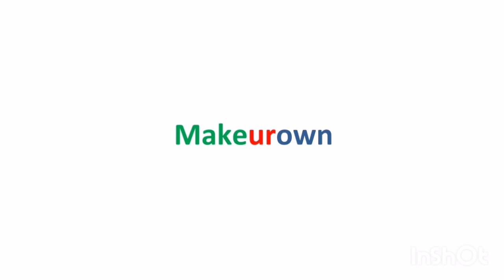How to make an Aloevera drink with honey.How to test pure Honey